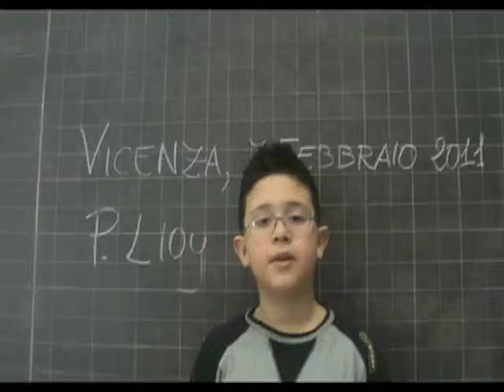WHY? h2o and food - Neodimensionale installation by Giuseppe Stampone - Vicenza (Italy)